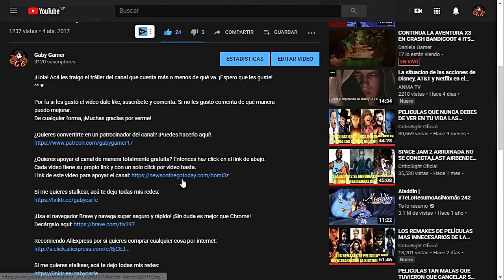Tales of Eternia (PSP) // Cap. BONUS: El baile de Meredy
¡Iniciamos los capítulos bonus! Y en esta ocasión, volvemos a Jini y Meredy participa en un concurso de baile. Luego, volvemos a Tinssia y aquí Reid se enfrenta a Kongman en un reto de quién come más sushi. ¿Podremos ganar algo?

Tales of Eternia es un ARPG desarrollado por Namco Tales Studio y publicado originalmente para PlayStation. Posteriormente se reeditó en formato PSP. Tercera entrega de la saga Tales of, nos pone en el papel de Reid, un chico de 18 años que acompañado de sus amigos recorre todo el mundo con tal de detener su destrucción.

Línea de tiempo:
00:00 Jini, Ciudad del ocio
00:50 Mini-juego: Bailar, ¿Cómo jugar?
01:06 Mini-juego: Bailar
02:10 Perdí :(
02:44 Mini-juego: Bailar
04:48 Jini, Ciudad del ocio
05:01 Mapa del Mundo
06:36 Tinssia, Ciudad de Artesanos
08:00 Mini-juego: Sushi, ¿Cómo jugar?
08:21 Mini-juego: Sushi
09:04 Perdí, otra vez :(
09:24 Mini-juego: Sushi
10:50 Tinssia, Ciudad de Artesanos
11:10 Patrocinadores
11:30 Apoya el canal gratis con un click
11:51 Despedida
12:07 Outro

Recomiendo AliExpress por si quieres comprar cualquier cosa por internet: